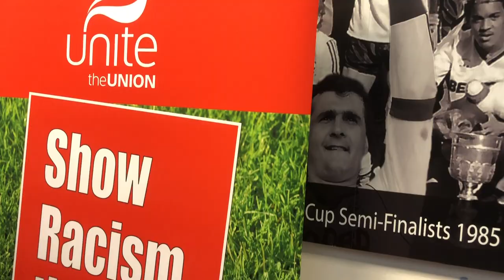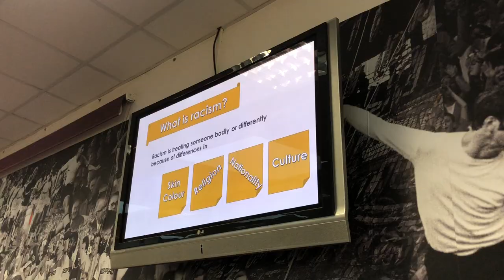SHOW RACISM THE RED CARD EVENT AT LTFC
The Hatters held a Show Racism The Red Card educational event at Kenilworth Road yesterday for 100 local schoolchildren, with James Justin, Alan McCormack, Dionne Manning and Mostaque Koyes taking questions on a special panel

Watch all the exclusive interviews and extended highlights in full